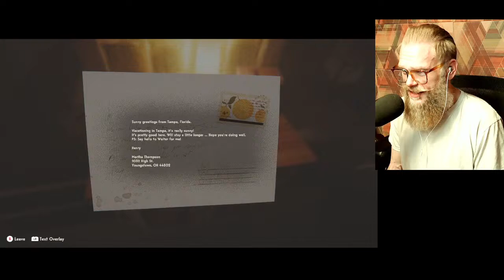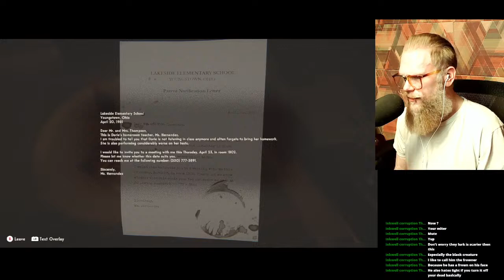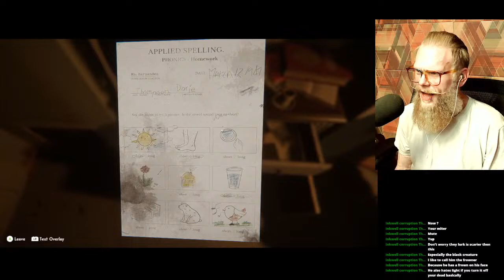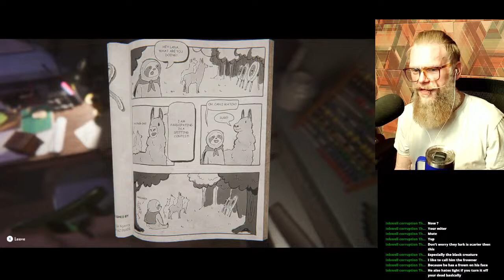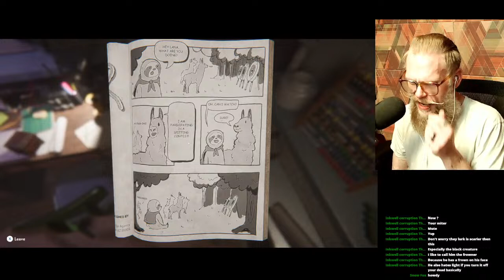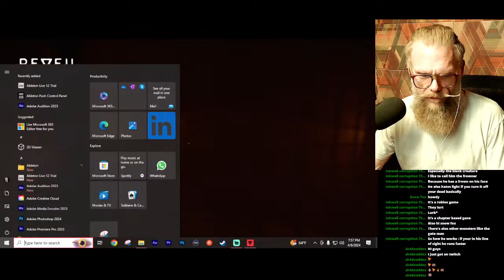I'M STUCK IN A NIGHTMARE CIRCUS...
In today's stream we'll be checking out a few games, first of which is as follows:

- REVEIL
- LIMB FROM LIMB
- excuse me sir
- the bridge curse 2 the extraction
- Meet your Oshi
- Escape Evil MrBeast
- last seen online
- NO PLAYERS ONLINE 2024
- SHINKANSEN
- ALONE IN THE DARK
- southpark snowday
- CIRCUS OF TIM TIM
- WHO WANTS TO BE A MURDERER
- BENNYS FUNHOUSE OF 57
- unolingo
- the survey
- WEDDING DAY
- THAT'S NOT MY NEIGHBOR
- TAYWIN
- HOME SNATCH
- SAMARA
- PROJECT 13
- PROJECT 13 TAXIDERMY TRAILS
- PSALM 5:9-13
- EXANIMUM THE SILENT CALL
- KILLER AT THE SHOP
- PET CEMETERY
- GO TO BED
- KITTY KART 64
- SHEEPY A SHORT ADVENTURE
- ETERNAL EVIL
- MEAT
- EVERSION
- TERROR AT THE OAKHEART
- NEVER ENDING NIGHTMARES
- SILENCE CHANNEL 2
- KEEP OUT
- LEFT BEHIND
- PROJECT LOCKDOWN
- SHIPWRECKED 64

As Per Usual We Are Once Again Focusing On The Minutia Inside Some Of The Most Popular and Un-Popular Games Since 2014. If You Like What We Do Here Shoot Us A Like & If You're Feeling Uber Saucy Go Ahead and Subscribe To Become Part Of the Beard Bruh, Douche Troop, Best Friend, Super Fantastic, Extravaganza Team... Club... Member... Whatever. Something Like That. You Get It.

VIRAL - TRENDING